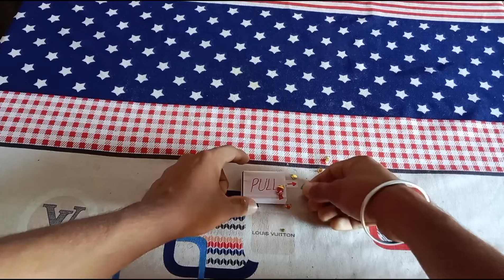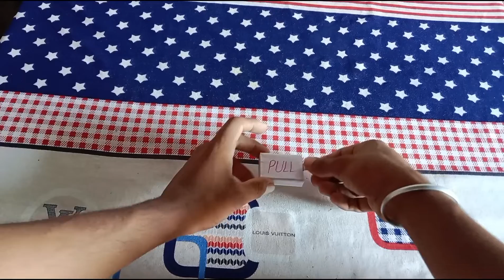Handmade toy from matchbox. simple toy for kids.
How to make simple toy?